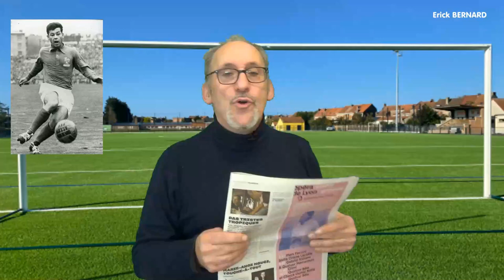Just Fontaine la légende du foot nous a quitté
Quand, comme moi, tu es une vraie brèle en foot.

Merci d'avance  ;-)